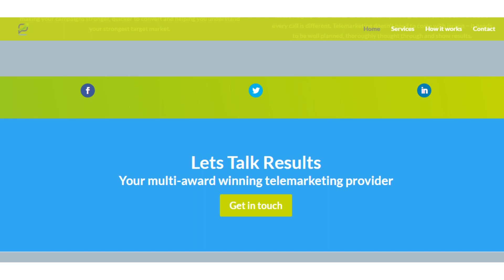Take Results - Lead generating, meeting clarifying, referral boosting, collaboration starting...